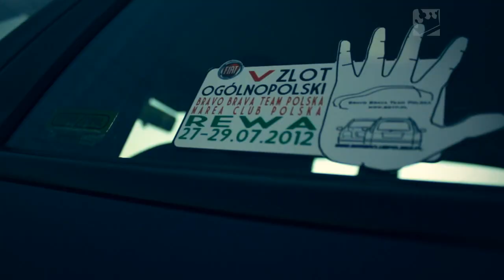BBTP / DEMO VIDEO RELACJI V ZLOTU OGÓLNOPOLSKIEGO BBTP & MCP, REWA 2012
Pierwsze 3 minut z video-relacji V Zlotu Ogólnopolskiego Bravo Brava Team Polska & Marea Club Polska

Rewa
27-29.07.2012